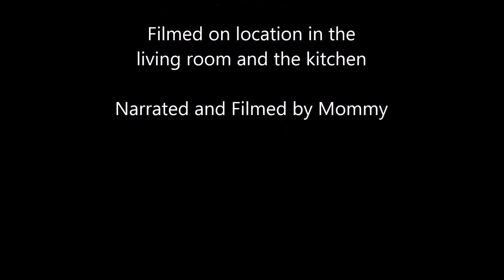Adventure Girl & Friends Episode 2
Violet wrote and starred in her second short film, Adventure Girl & Friends.  Episode 2